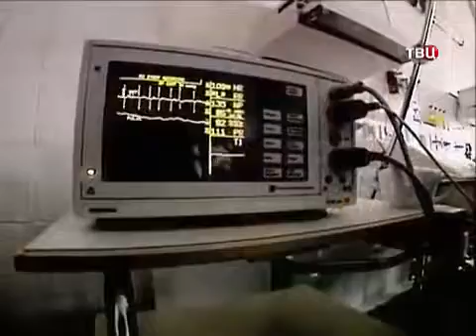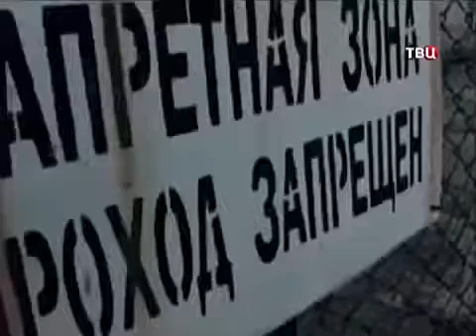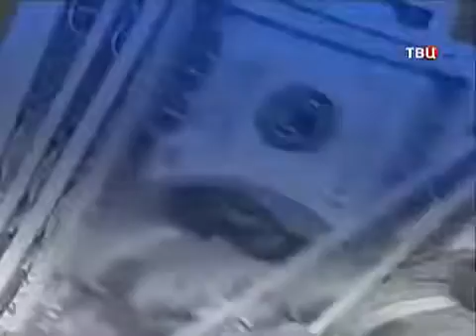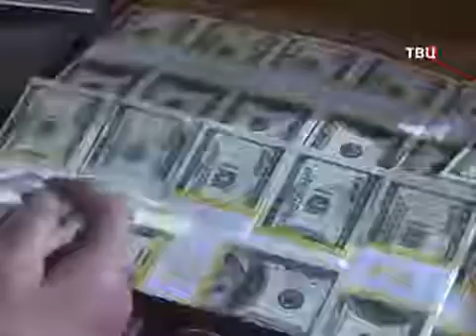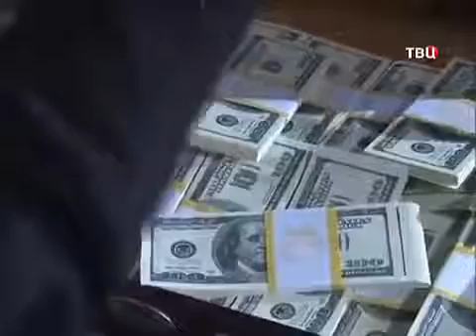Убийство Япончика, Документальный Фильм Про Убийство Криминальных Авторитетов